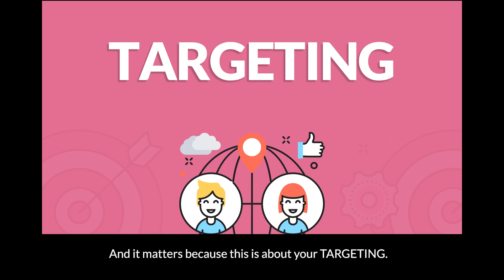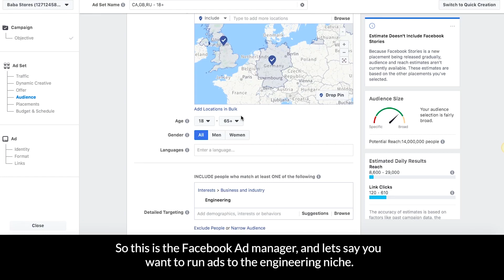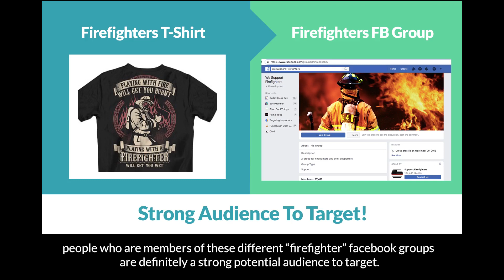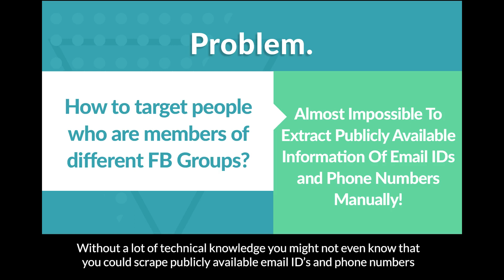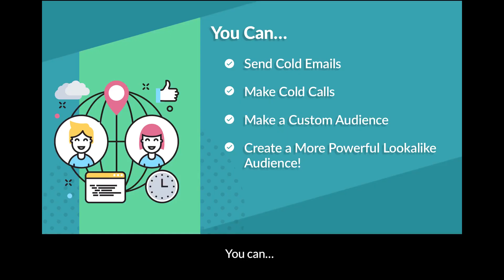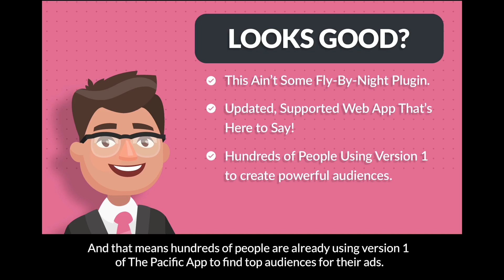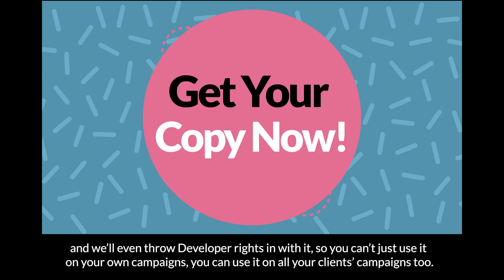Best Facebook group email Scraper - Facebook data extractor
My friend Albert came up with this software - Pacific App that scrapes publicly available email ID’s and phone numbers from Facebook profiles ,and I decided you must take a look at it
What this does is nothing illegal or blackhat, all it does is scrapes Email ID’s and phone numbers of people who’ve chosen to make those details public on their FB Profile,

What you could do with this data is limitless.

You could :

- Send Cold Emails Offering Free Trials/Discounts of your product or service.
- Make Cold Calls Introducing yourself and build relationships with prospects that can possibly translate to leads and sales for your business.
- Make a Custom Audience by uploading the list that you were able to extract and target them using Facebook ads.
- Create a More Powerful Lookalike audience from the Custom audience that was generated and target more people that have similar interests.

facebook data extractor, how to extract data from facebook group, how to extract emails from facebook, The Pacific App,
facebook email extractor online, facebook group scraper, facebook group email scraper, facebook profile scraper, extract data from facebook groups,